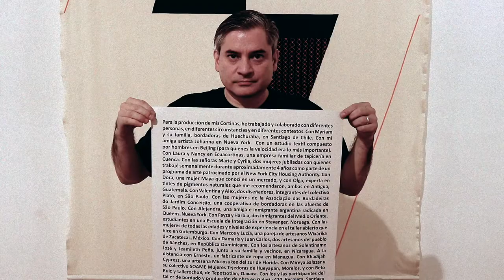Entrevista al artista Felipe Mujica en MAVI UC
El artista Felipe Mujica presentó su exposición "¿En qué estabas pensando, en el pasado o en el futuro?" en el Museo de Artes Visuales MAVI UC, entre agosto y noviembre de 2022.

En este video, habla sobre su obra textil y sobre su experiencia exhibiendo su trabajo en el museo.

Realización: Galería Callejera (@galeriacallejera en instagram).